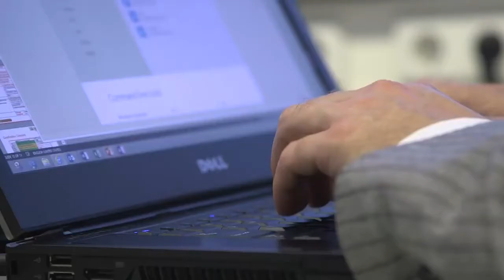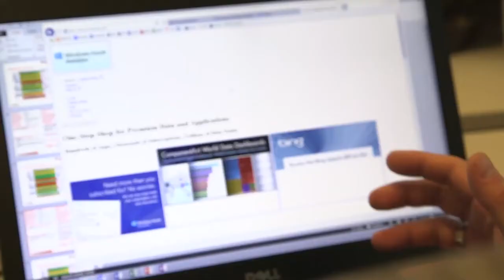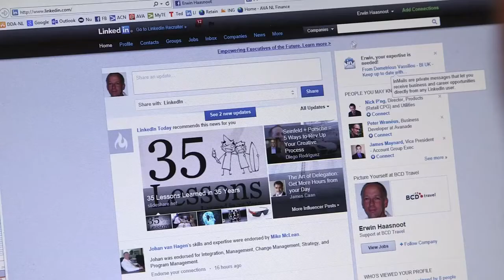Avanade's Erwin Haasnoot over Big Data in RTL programma Bedrijf in Beeld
Onze Director Data & Analytics, Erwin Haasnoot, vertelt over de grote hype die Big Data op dit moment is in Business Intelligence en wat je eraan hebt als organisatie.